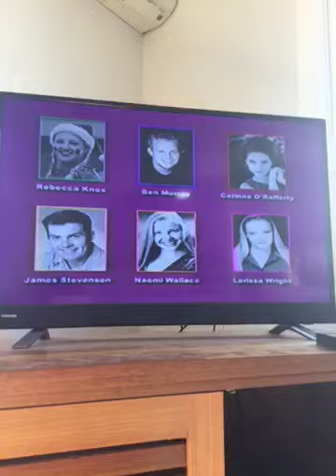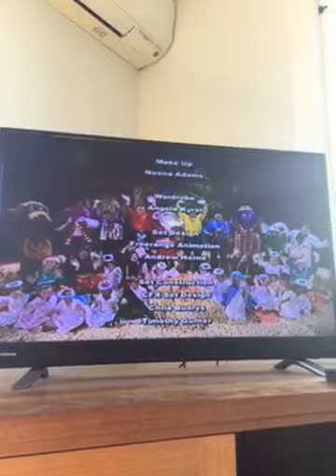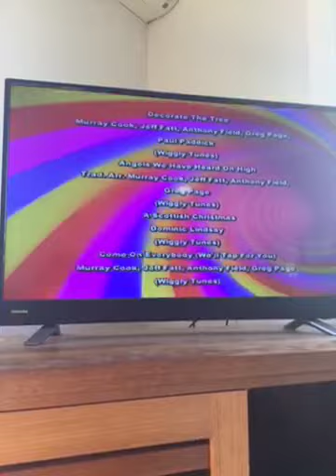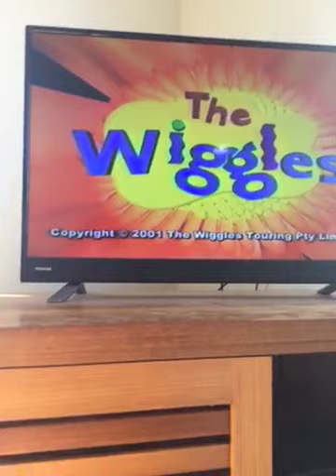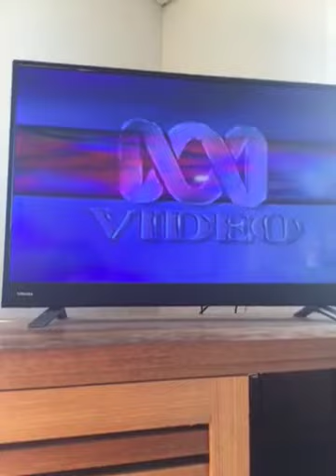Closing to The Wiggles Yule be wiggling 2001 vhs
1.end credits
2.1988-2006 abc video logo